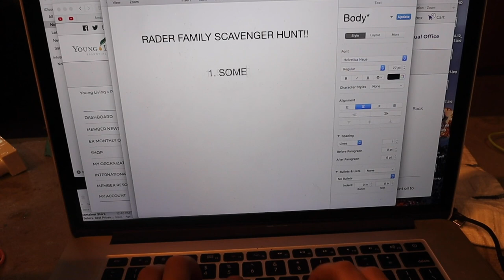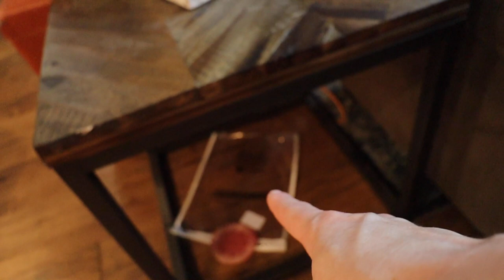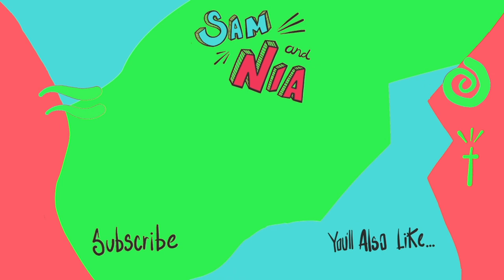After FIVE COATS I Ruined my Epoxy Barn Wood Table!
We're still in lockdown at the cabin and I think it's starting to get to me subconsciously. I'm making stupid choices that I otherwise wouldn't make, for example spraying my epoxy barn wood table with spray paint and then pouring a 6th coat on top of it. The near constant disagreements between the kids on top of trying to keep the work on the cabin flowing has thrown me for quite a loop. I think what I need right now more than anything, is several hours with myself and the Word.